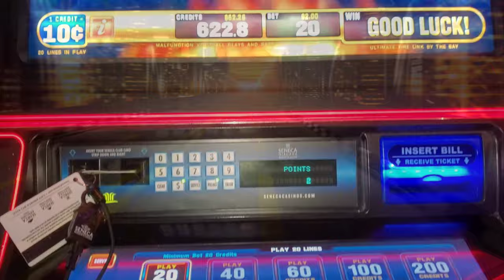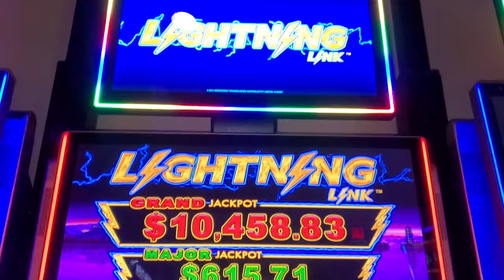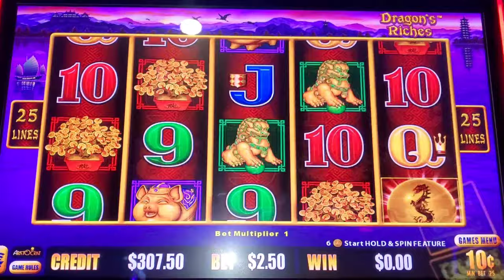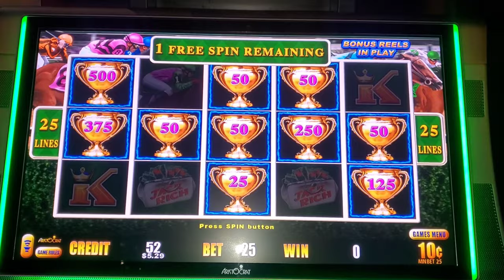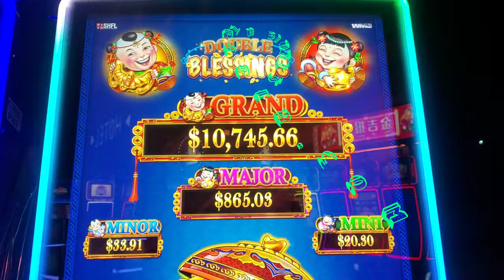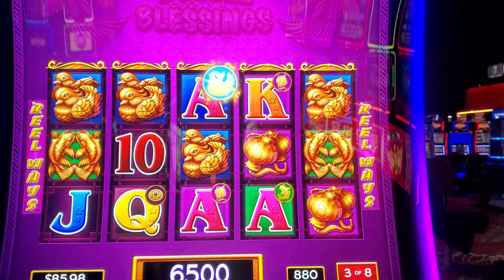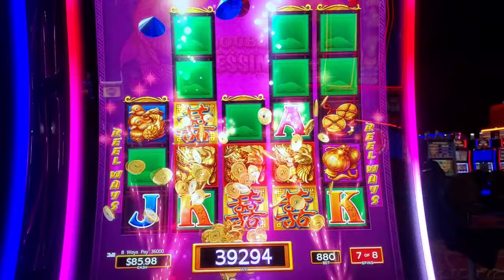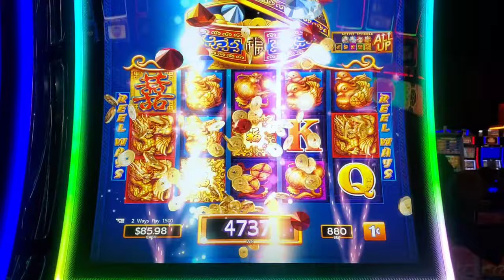Lighting Link And Double Blessings 8.80 Bet Big Win